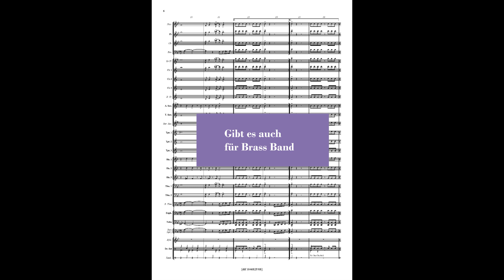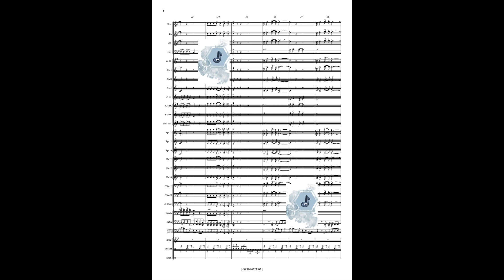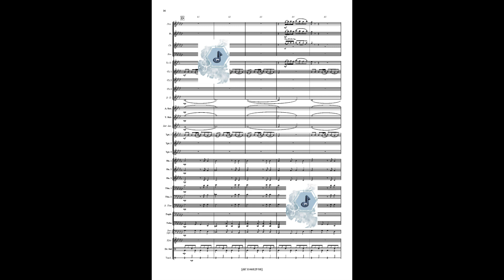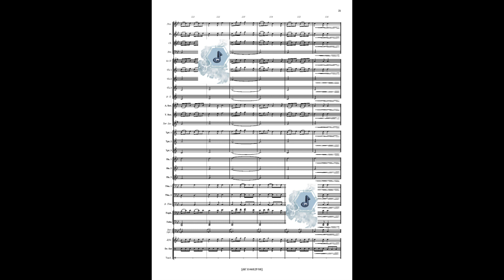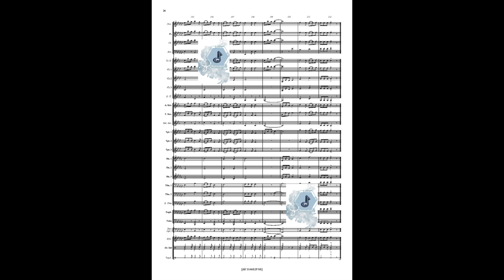Argos, Concert Band, Raymond Gobbo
Cliquez ici pour aller sur la chaine de Difem : Klicken Sie hier, um zum Difem-Kanal zu gelangen : Click here to go to the Difem channel: @Difem Publishers
Title : Argos
Composer : Raymond Gobbo
Information : Commande du FRTC (Fonds Romand et Tessinois de composition)
Instrumentation : Concert Band
Grade : 3
Duration : 4:39
References :
102187 for Brass Band, price code G4
104681 for Concert Band, price code I41